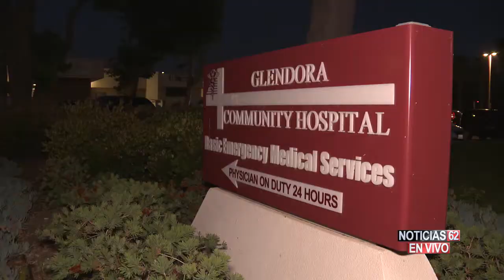VIGILIA DE ENFERMEROS PARA LLAMAR LA ATENCION EN GLENDORA – Noticias 62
Una vigilia se llevó a cabo esta noche, enfermeros de un hospital de Glendora, para llamar la atención sobre la seguridad de sus pacientes, por deficiencias y problemas internos del centro médico.
Nadia Muñoz nos informa.